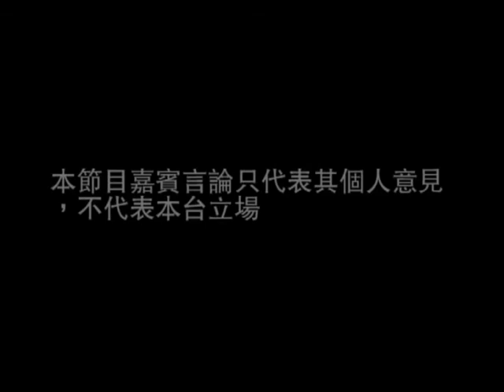《哲人道》第二十二集 (2)：經驗與先驗概念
唐健 , 《哲人道 》頻道 , Nelson , 畢先生 , 《哲人道》第二十二集(1)：黑貓白貓熊貓和出貓：德里達論文字